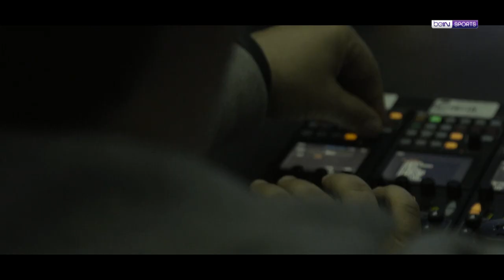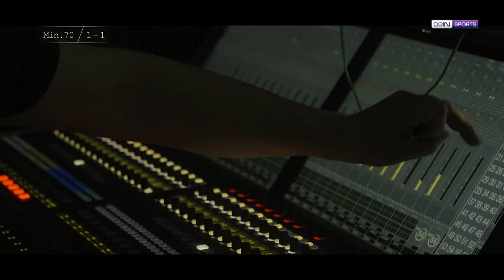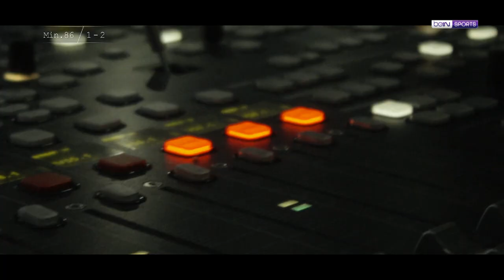El Clasico The Movie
We remember old clasicos, all the way back till the black and white era. How did these teams reach the level they're at now?